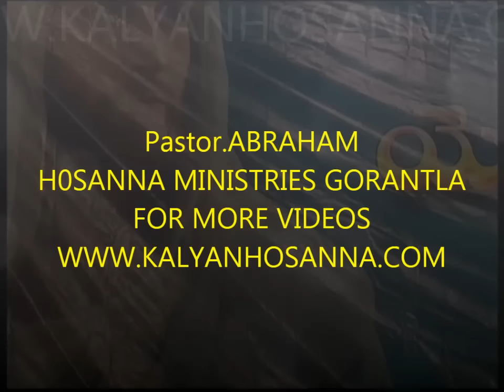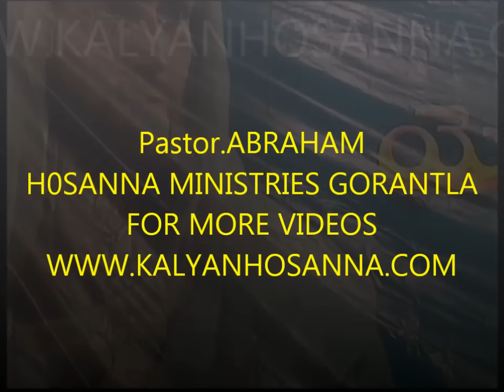BIJAPUR(KARANATAKA) Meeting Message by Pastor.ABRAHAM anna